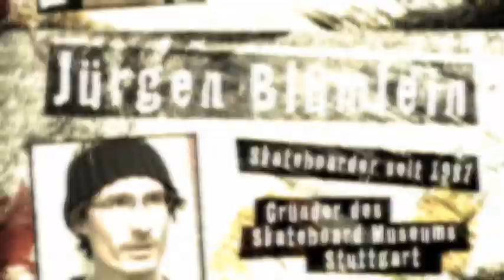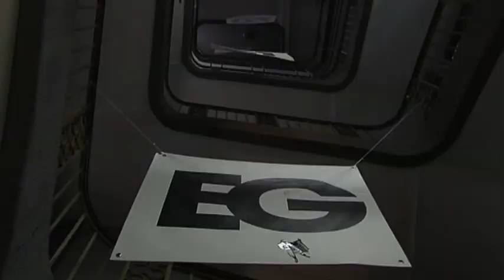05 - Skateboarding Heute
Eine Dokumentation von Marco Tremiliti, Stefan Schorer und Stefan Senn bringt Dir die wichtigsten Epochen und Entwicklungen des deutschen Skateboardings auf den Schirm, mit jeder Menge geilem Skatefootage und einer Fülle an Interviews prägender Persönlichkeiten der deutschen Skateszene.